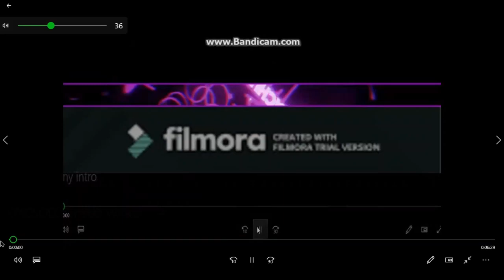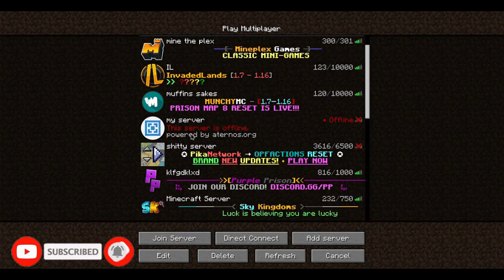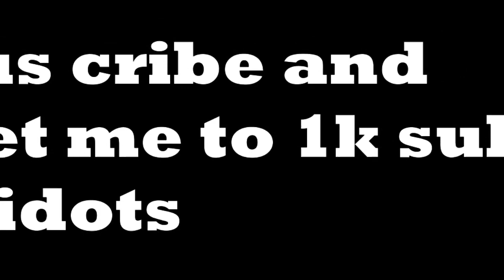bad video be like 2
L11IKE RIITEDE NOIWWW